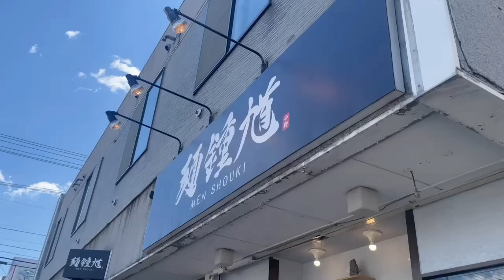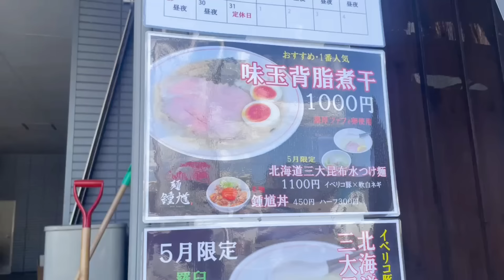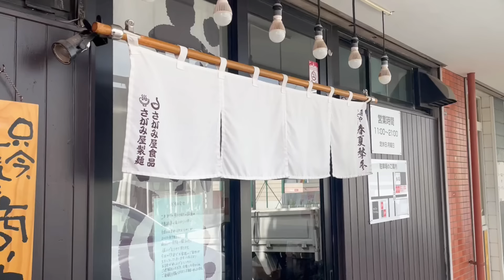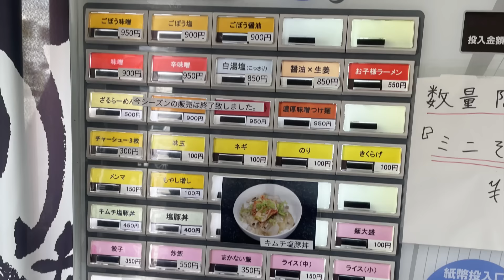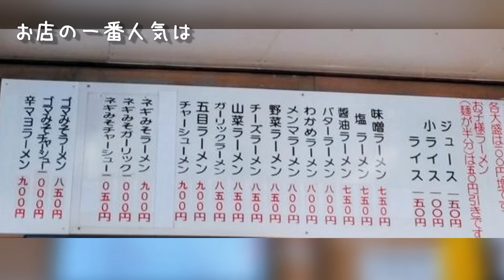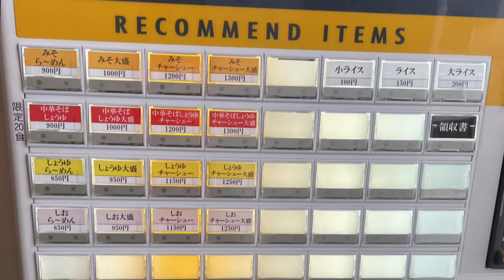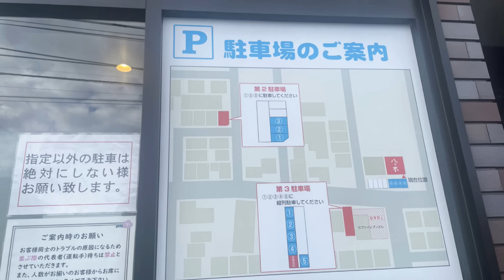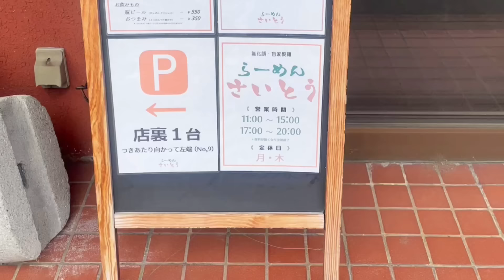【札幌ラーメン】2022年に食べた本当に美味しかったラーメン５選！【北海道グルメ】ramen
こんばんは！

火・金曜日18時に新作動画、
月・木曜日18時にショート動画、
土曜日にまとめ動画をUPしてます☺

2023年も、きくらげ抜きでちゃんねるをよろしくお願いします！

今回は2022年に食べたラーメンの中で、
個人的に本当に美味しかったラーメン５杯を選びました♪
今年もたくさんラーメン食べるぞ～！
(※価格は撮影当時のものです。現在は改定されている場合がありますのでご了承ください。)

①「麺鐘馗」
住所:北海道札幌市東区北26条東1丁目2-25 ノース26 1F
アクセス:地下鉄南北線 北24条駅 徒歩8分
駐車場:2台

②「麺や 春夏秋冬～Shiki～」
住所:北海道札幌市西区西野4条7-12-2
アクセス:地下鉄東西線 発寒南駅から車で約8分/JR北海道バス「西野4条7丁目」下車 徒歩1分

③「大鵬」
住所:北海道夕張郡栗山町桜丘1丁目28-34
アクセス:JR栗山駅 徒歩約10分
駐車場:あり

④「八乃木」
住所:北海道札幌市西区発寒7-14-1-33
アクセス:JR発寒駅 徒歩8分 / 地下鉄東西線 宮の沢駅 徒歩15分
駐車場:12台

⑤「らーめん さいとう」
住所:北海道札幌市白石区中央1条6-9-1 成晃ハイツ1F
アクセス:地下鉄東西線 白石駅 徒歩8分
駐車場:1台